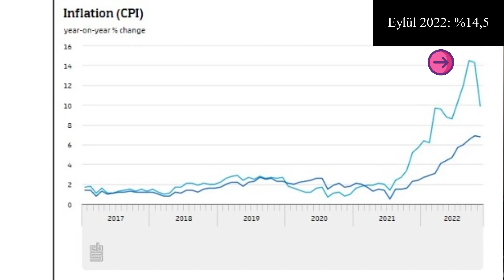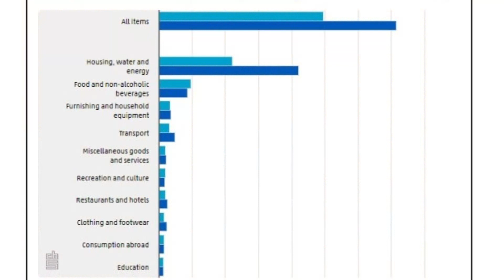Hollanda'da enflasyon, maaş zamları, giderler, en çok aranan işler... (2022-2023)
❤️ Merhabalar bugünkü konumuz enflasyon ve maaş zamları. Hollanda'da enflasyon kaç ve 2023'de nasıl olması bekleniyor. Maaş zamları nasıl ve işverenlerin politikaları nasıl ?

0:00 Giriş ve bahsedilecek konunun açıklanması
0:40 Hollanda'da asgari ücret ve asgari ücrete yapılan zam
2:40 Güncel enflasyon ve 2023 tahminleri
4:20 Enflasyona neden olan alanlar
5:40 2022 yılı zam oranları, eleman sıkıntısı
7:30 2023 yılı zam beklentileri, şirketlerin politikaları
10:30 Videonun özetlenmesi ve kapanış